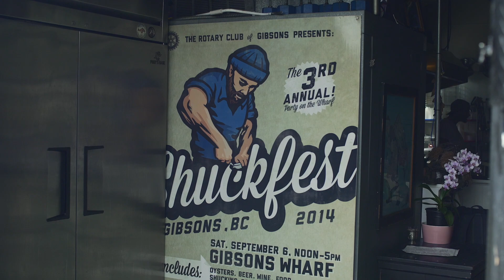Squamish Sea-Doo Adventure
First Annual No Limits Motorsports Oyster Bar Run from Squamish to Smitty's Oyster House on the Sunshine Coast